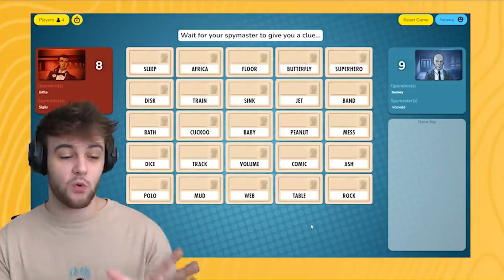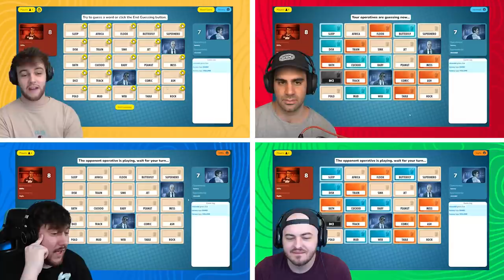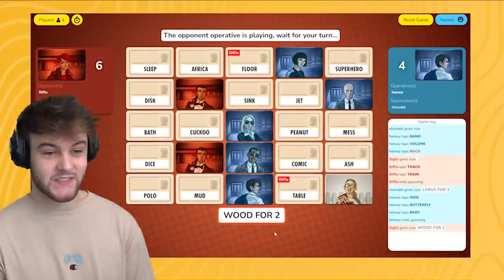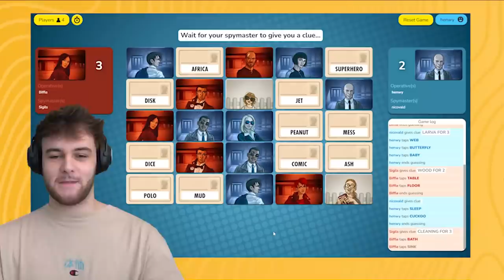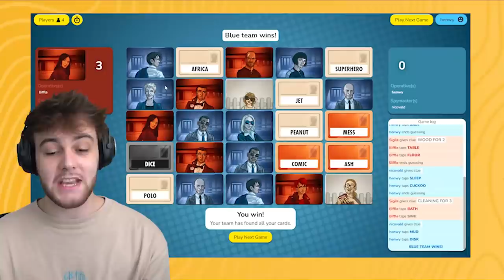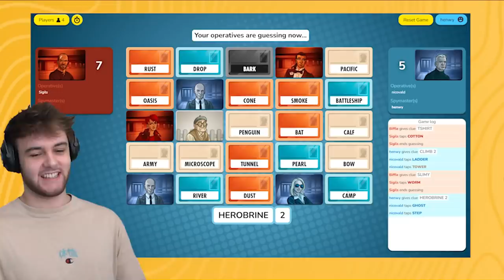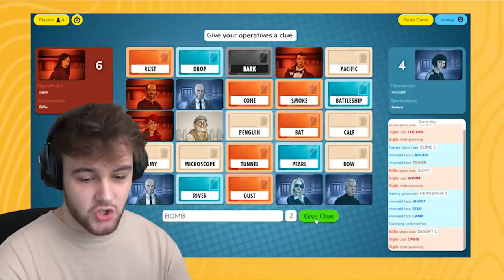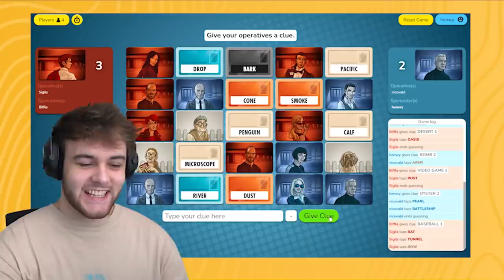ULTIMATE SECRET AGENT CHALLENGE!!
Today the @Regulars @Henwy @Sigils @Nicovald @Biffle see who is the sneakiest spy in this Code Names Challenge!